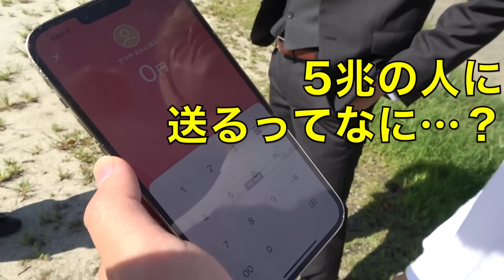100年後に流行りそうな新ルールで鬼ごっこ業界に革命を起こそう。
(編集：てつや)